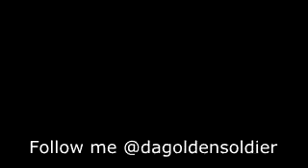Still My Nigga ~ Mid-Night The Golden Soldier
Paulie Knuckles is bringing you the best underground and mainstream hip hop and R&B on the streets and in the studio...